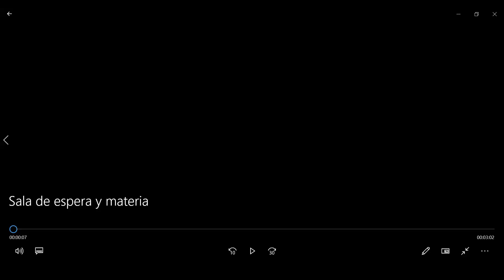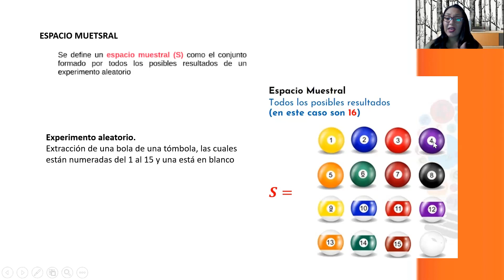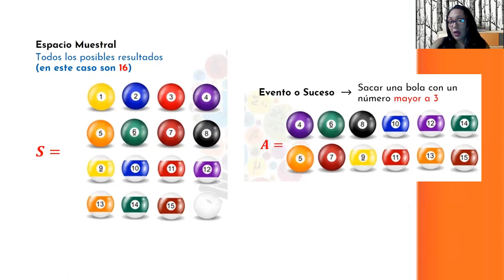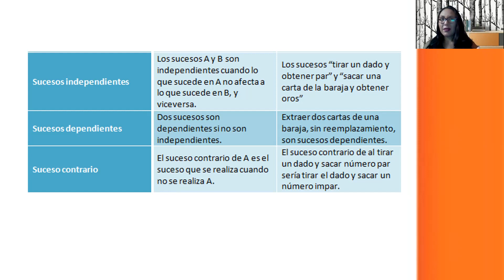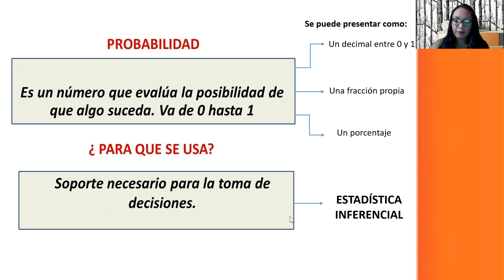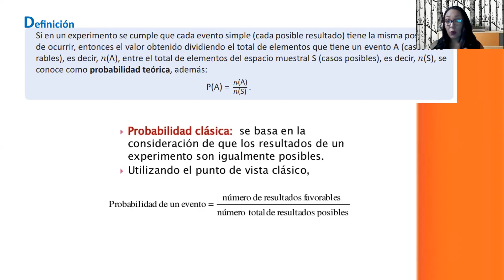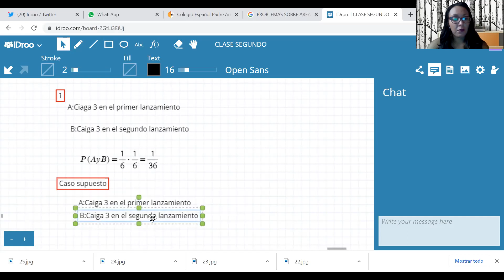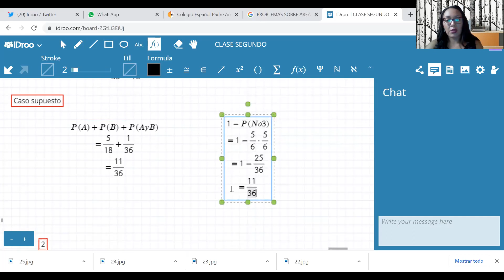MATE200 FASE IV S5 CONCEPTOS PROBABILIDAD